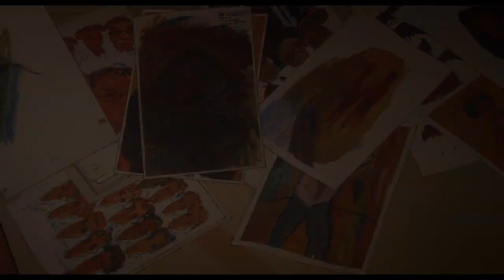CHARLOTTE - Official Trailer (2022) Keira Knightley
PLOT: CHARLOTTE is an animated drama that tells the true story of Charlotte Salomon, a young German-Jewish painter who comes of age in Berlin on the eve of the Second World War. Fiercely imaginative and deeply gifted, she dreams of becoming an artist. Her first love applauds her talent, which emboldens her resolve. But the world around her is changing quickly and dangerously, limiting her options and derailing her dream. When anti-Semitic policies inspire violent mobs, she leaves Berlin for the safety of the South of France. There she begins to paint again, and finds new love. But her work is interrupted, this time by a family tragedy that reveals an even darker secret. Believing that only the extraordinary will save her, she embarks on the monumental adventure of painting her life story.

GENRE: Animation
STARS: Keira Knightley, Brenda Bleythyn, Jim Broadbent, Sam Claflin, Eddie Marsan